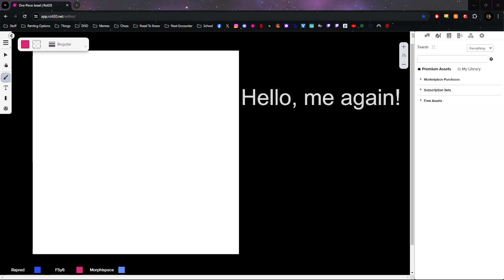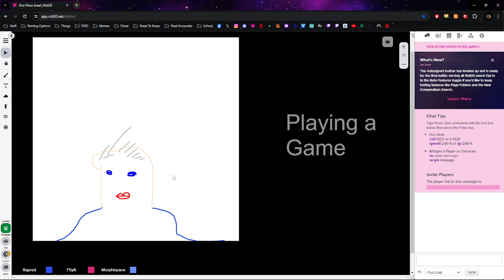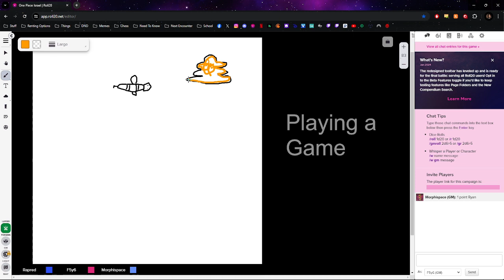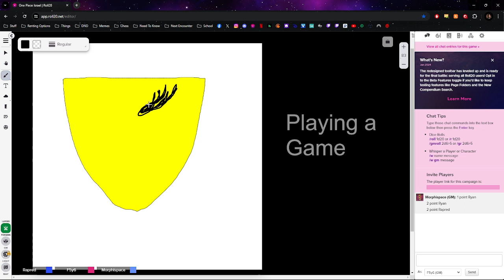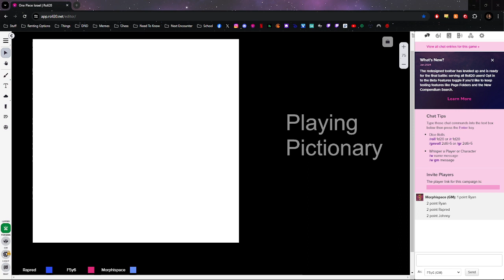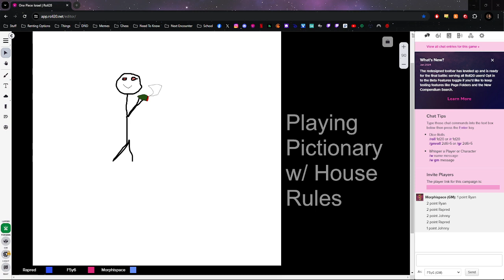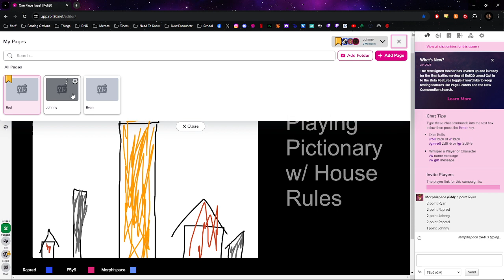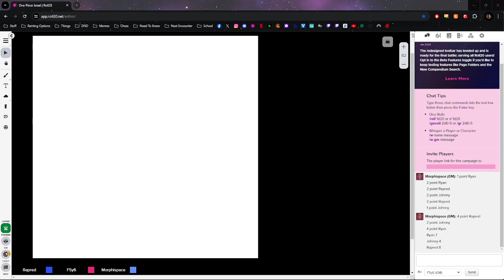Mini Moot #3: Pictionary Edition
We play Pictionary with House Rules.
Thanks to Viktor For the Fan Art